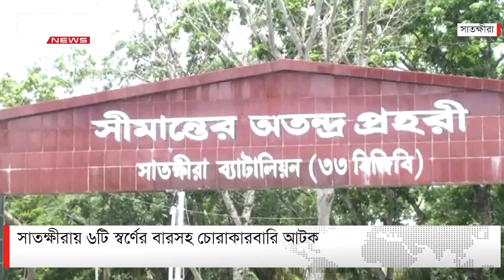এক নজরে ডিবিসি সংবাদ | DBC NEWS